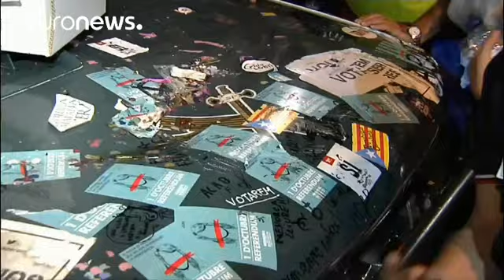La suerte de Carles Puigdemont puede conocerse en cuestión de horas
La Fiscalía alemana decide a partir de este martes si extradita o no a España al líder independentista catalán Carles Puigdemont, que fue detenido el pasado 25 de marzo en virtud de una euroorden dictada por el juez Llarena.…